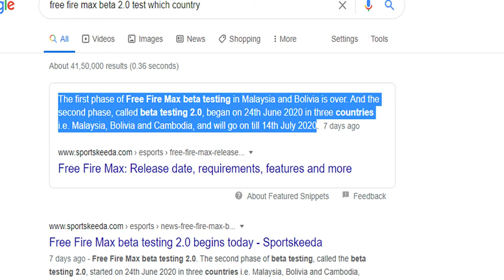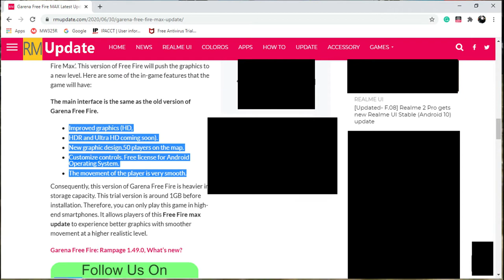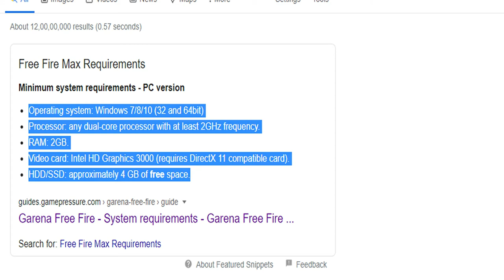BIGGEST UPDATE IN HISTORY FREE FIRE MAX {SHG}